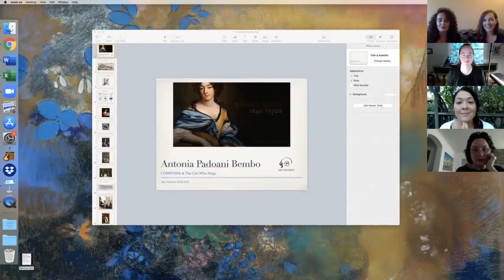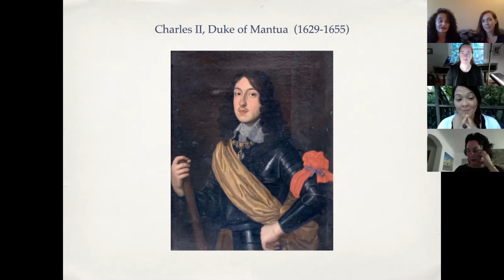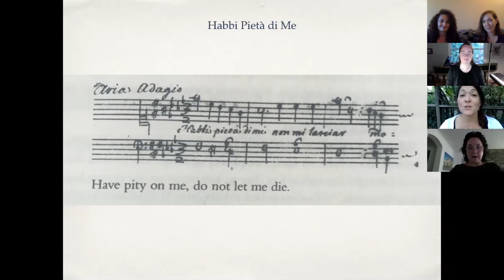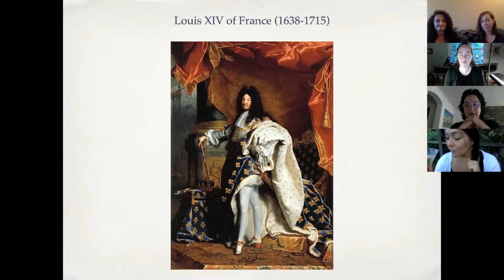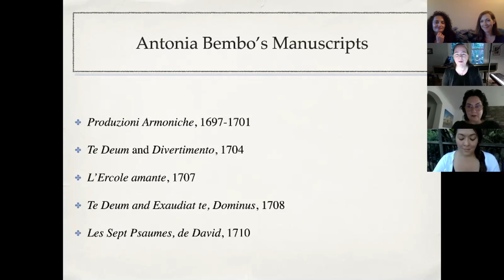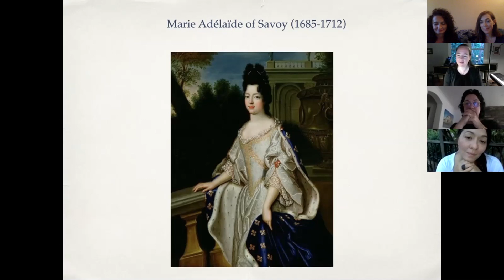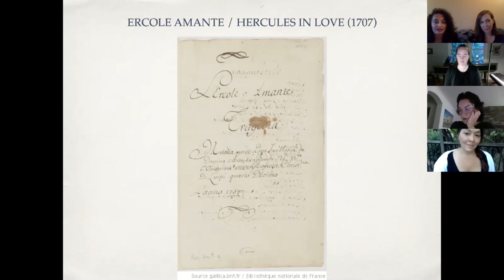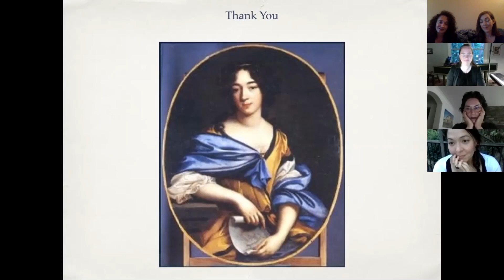ARS MINERVA - Cocktails & Chit-Chat session dedicated to composer Antonia Padoani Bembo.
Antonia Bembo was a native of Venice but spent most of her composing career in France. She maintained a consistent relationship with King Louis XIV and his family, who respected her first for her beautiful singing voice and later for her compositional skills. Six volumes of Bembo's music survive in manuscript at the Bibliothèque nationale de France as the Produzioni Armoniche. She wrote an opera called L'Ercole amante (1707), to a libretto by Francesco Buti.

Céline Ricci – Founder and Director of Ars Minerva, Kelly Savage – Harpsichordist, Aura Veruni,Soprano -Kindra Scharich – Mezzo-Soprano

Pieces: Ha Que l’absence, Habbi Pietà di Me, Hyllo il Mio Bene è Morto – From her Opera Ercole Amante.